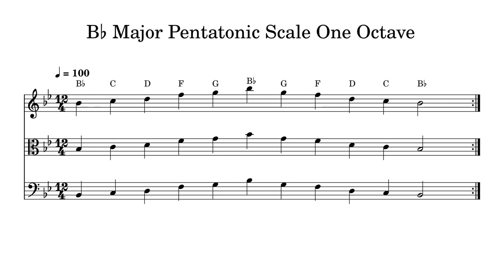B♭ B Flat Major Pentatonic Scale One Octave at 100bpm Backing Track BnW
Play or sing along. This track features double bass, cello, viola and violin playing B♭ B Flat Major Pentatonic Scale One Octave at 100bpm. Sheet music is provided on G treble clef, C alto clef and F bass clef.